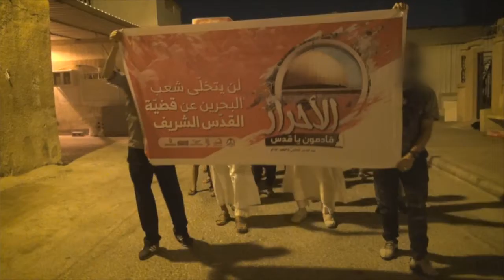مسيرة "قادمون يا قدس الأحرار 1" انتصاراً للشعب الفلسطيني والقدس الشريف - سترة 22/6/2017